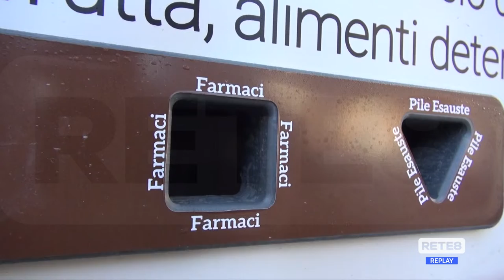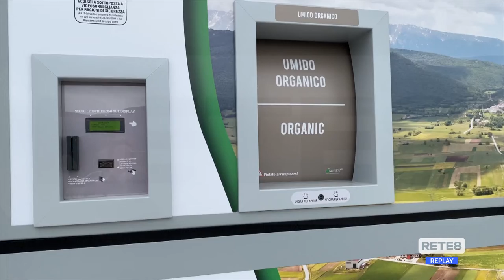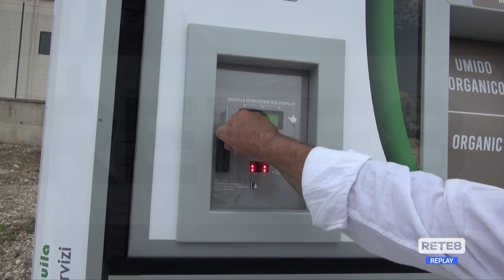Rifiuti - Nove ecoisole per i comuni dell’’Aquilano